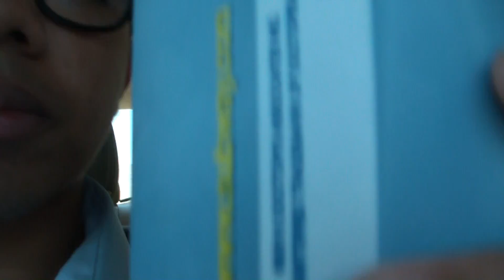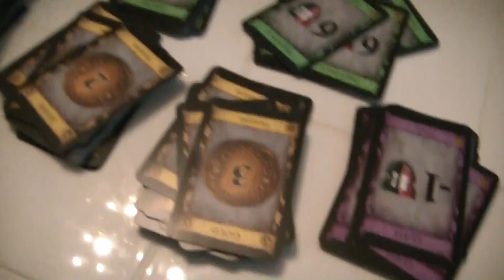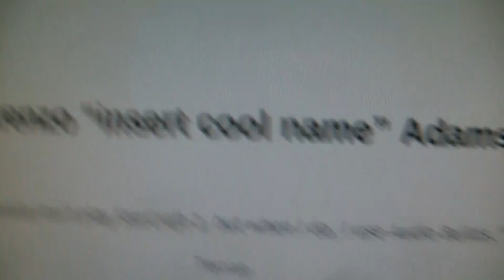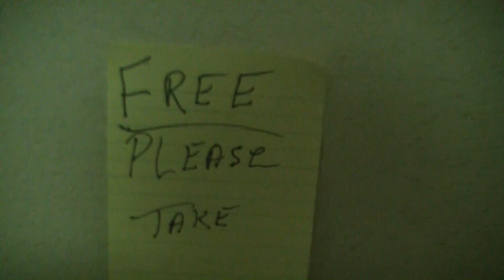SLEEP iS FOR THE WEAK!